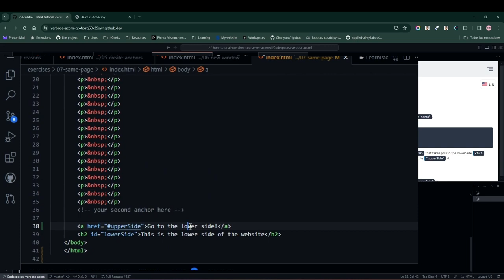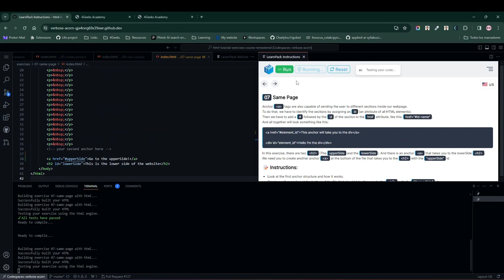07 HTML interactive course - Same Page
Learn how to scroll and move around the same page using the anchor elements.